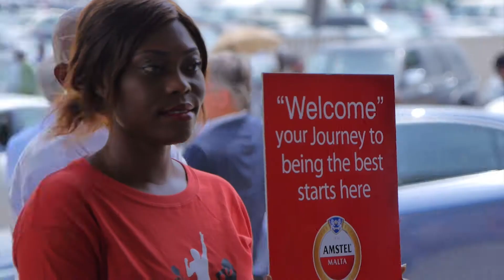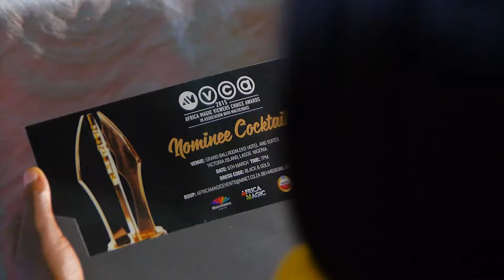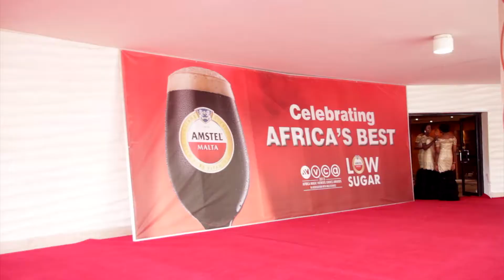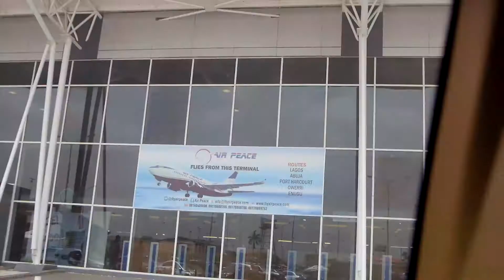My Journey to AMVCA 2015 ENUGU